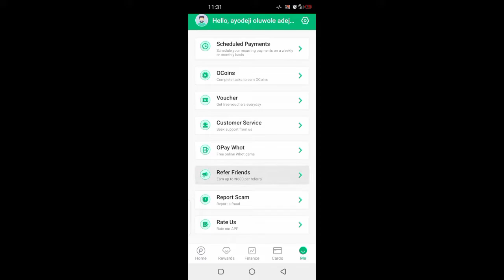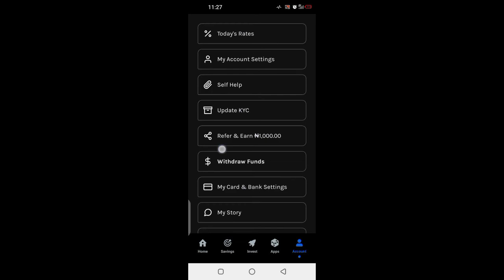Make 4000 Naira Daily from this 4 Apps in Nigeria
Earn ₦ 350 and make unlimited free transfers, paybills, and get loans with Branch!

Piggyvest:
I use PiggyVest to save & invest securely. Sign up with my link and get ₦1,000.00 to start your own savings journey

Opay:..